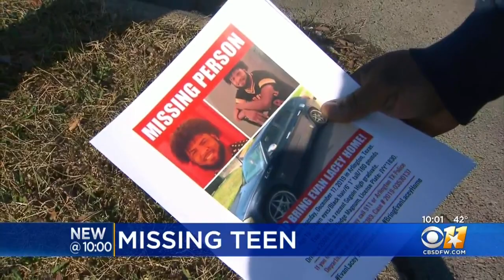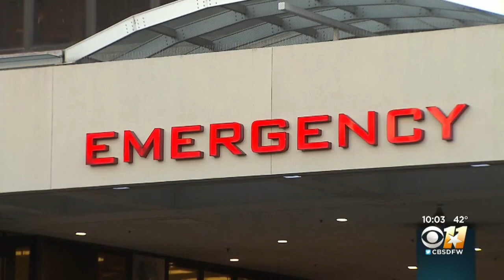Off-Duty Dallas Police Officer In Serious Condition After Speeding, Crashing Into Tree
An off-duty Dallas police officer is in serious condition after being involved in a "major accident" Sunday afternoon, the department said.